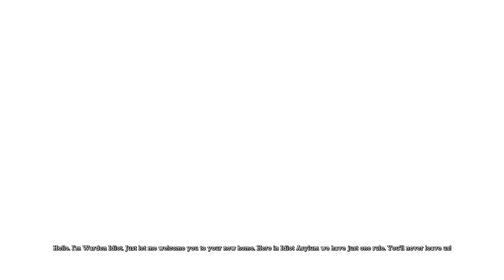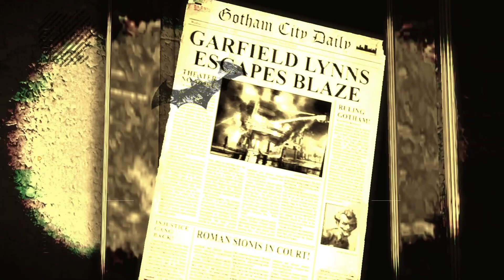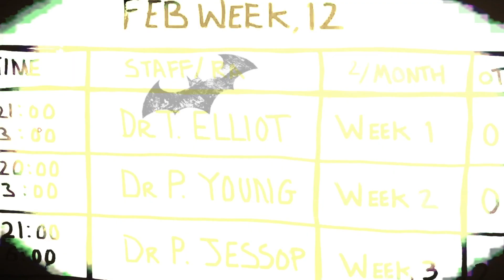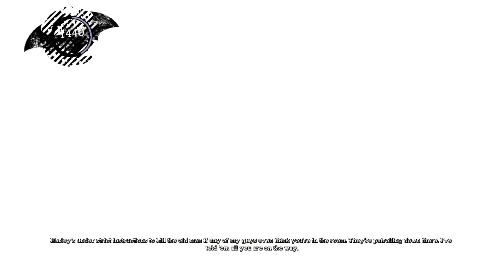The Arkhamverse Episode 12: Wild Country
Batman heads after Gordon now that he's been taken.